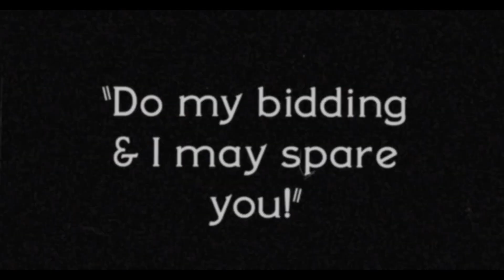CUPHEAD #9 ☕ Так не должно кончаться